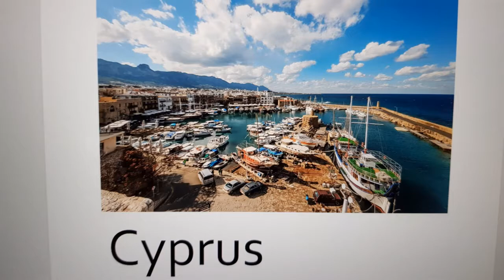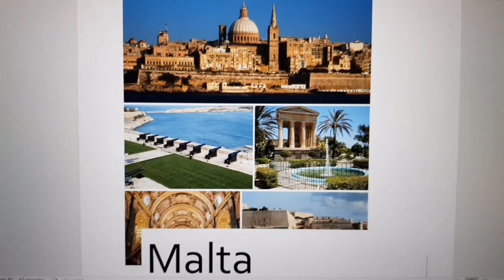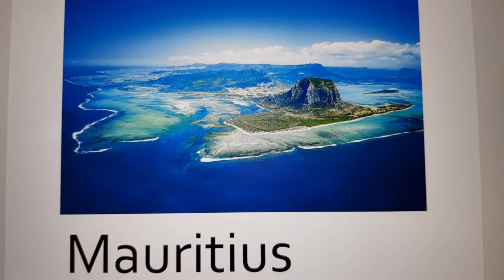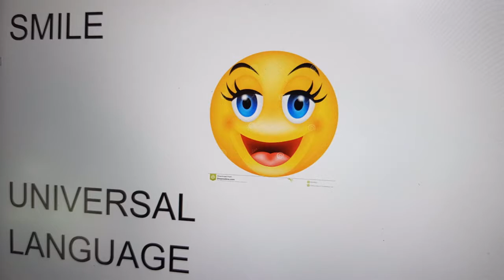where is the best weather in July?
Looking for a suitable sunny destination for the month of July? In this video you can see destinations with an average temperature of 35 degrees. An overview of the best destinations with the most hours of sunshine. Little chance of rain, low risk of encountering a tropical storm or hurricane.

You can have summers all over Europe. In the south of Europe, that is even guaranteed this month. Outside Europe, many destinations in North America (including the United States and Canada) are fine and you can also enjoy the sun and heat in various African destinations. In Asia, Indonesia (including Bali) and Sri Lanka are excellent destinations in July.